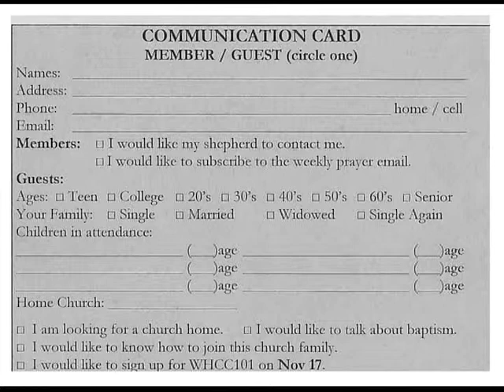8 3 anouncements